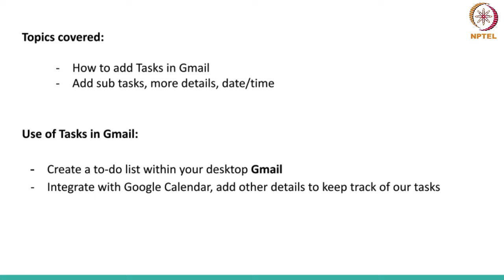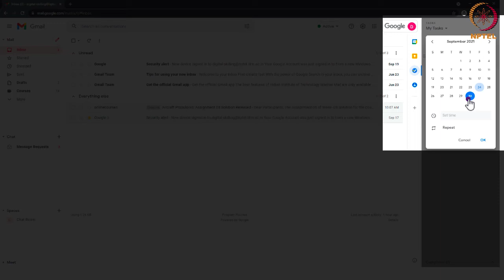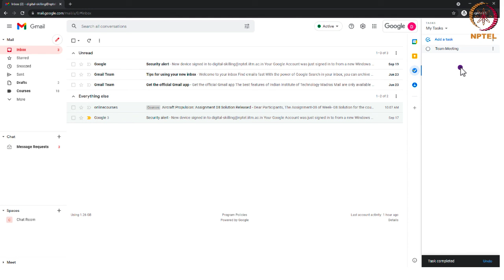Task list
"How to add Tasks?
Add sub tasks, more details, date/time"